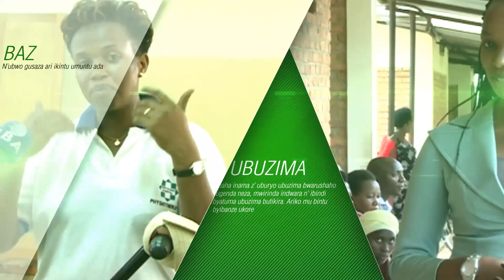MENYA WIRINDE: Menya uko wakora isuku yo mu kanwa